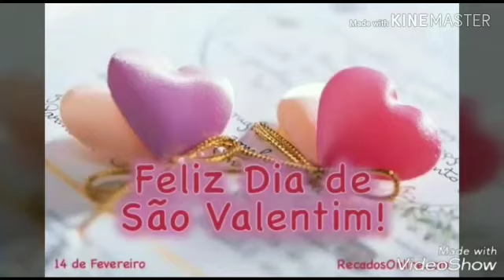TadaHoney/Hirogo/Blude - A Thousand years